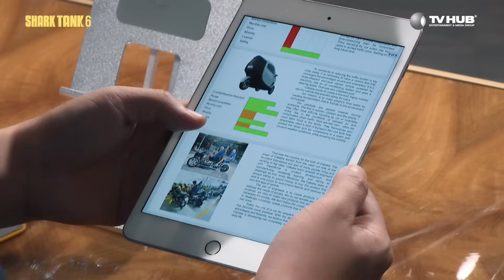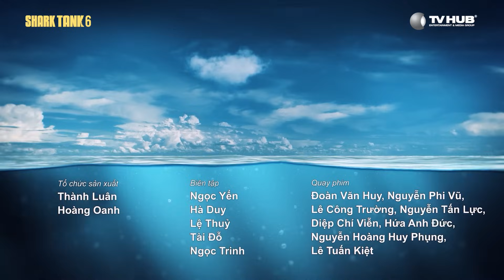Không phải ô tô, không phải xe máy, Startup Cabaca gọi vốn chiếc xe đến từ tương lai | Shark Tank 6